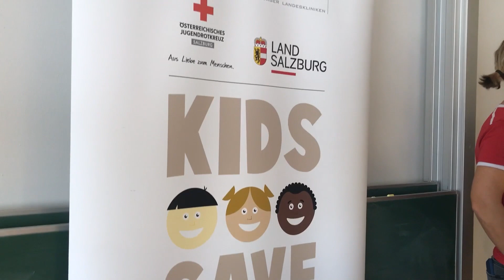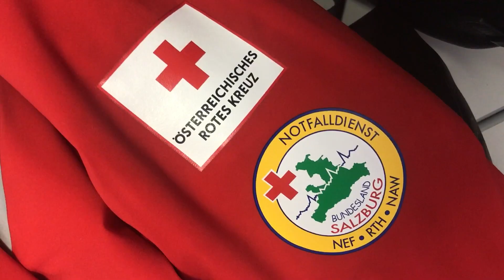Wenn Schülerinnen und Schüler Leben retten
"Kids Save Lives", eine Initiative des Roten Kreuzes, des Jugendrotkreuzes, des Land Salzburg und des Uniklinikums Salzburg, lehrt Schulkindern Wiederbelebung - und macht sie so zu Lebensrettern.
Kamera: Matthias Leinich, Schnitt: Matthias Petry